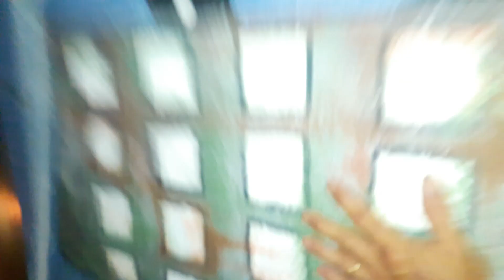Old Habits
Respectables